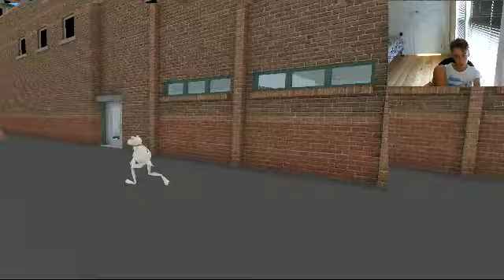amazing frog part 2/ brian starts a riot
brian is trying to destroy everything